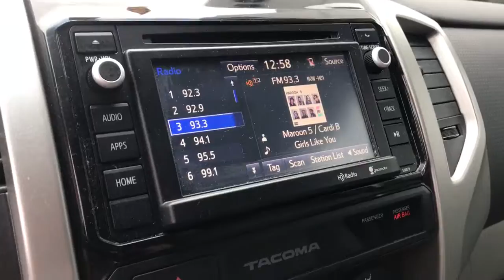2015 Toyota Tacoma Dartmouth, New Bedford, Fall River, Wareham, Fairhaven 20350B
MAGNETIC GRAY METALLIC Used 2015 Toyota Tacoma 4WD Access Cab I4 MT available in 42 State Road, Dartmouth, Massachusetts at Colonial South CJDR. Servicing the Dartmouth, New Bedford, Fall River, Wareham, Fairhaven, MA area.

Tacoma 4WD Access Cab I4 MT
2015 Toyota Tacoma 4WD Access Cab I4 MT - Stock#: 20350B

: Highlights of this 2015 Toyota Tacoma include: EPA 20 MPG Hwy/18 MPG City! Brake Actuated Limited Slip Differential 4x4 RADIO: ENTUNE AUDIO PLUS WHEELS: 16 ALLOY SR5 PACKAGE. SERVICE WORK COMPLETED: Service Work completed on this Toyota Tacoma includes: Complete Multi-Point Inspection Complete Multi-Point Inspection Oil & Filter Change by a Factory Trained Technician Oil & Filter Change by a Factory Trained Technician Battery Voltage Test Battery Voltage Test Tires Inspected Tires Inspected Brake Inspection Brake Inspection Emissions System Check Emissions System Check Professional Detailed Inside and Out Professional Detailed Inside and Out Function Test all Lights Function Test all Lights Check the Complete Exhaust System Check the Complete Exhaust System Cooling System Inspection Cooling System Inspection Transmission Fluid Inspection Transmission Fluid Inspection Differential Fluid Inspection Differential Fluid Inspection Function Test all Options & Accessories Function Test all Options & Accessories. WHY BUY FROM US: *Due to daily market and supply based price fluctuations please contact dealer for actual price which may be more or less than actual MSRP. OPTION PACKAGES: SR5 PACKAGE SR5 Badging Metallic Tone Instrument Panel Trim Tailgate-Handle Integrated Backup Camera Power Outside Mirrors Remote Keyless Entry System Cruise Control Chrome Grille Surround & Rear Bumper Driver Lumbar Support Leather-Wrapped Steering Wheel & Shift Knob Variable Speed Wipers Color-Keyed Front Bumper & Overfenders color-keyed overfenders Sliding Rear Window Privacy Glass Dual Sunvisors w/Mirrors & Extenders RADIO: ENTUNE AUDIO PLUS AM/FM stereo w/CD player MP3/WMA playback capability high-resolution 6.1 touch-screen display auxiliary audio jack USB 2.0 port iPod connectivity and control Bluetooth hands-free phone capability Fuel economy calculations based on original manufacturer data for trim engine configuration.